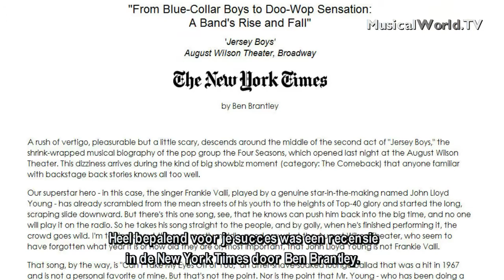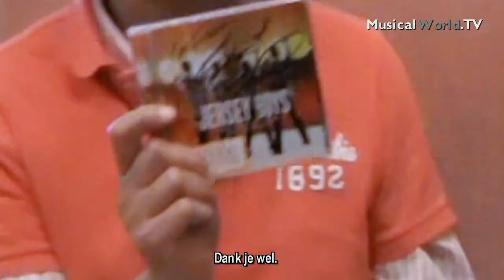Musicalworld.TV meets Jersey Boys' John Lloyd Young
MusicalWorld.TV meets John Lloyd Young of Jersey Boys and hopes the Tony Award winner will make its dream come true: to briefly hold a real Tony.